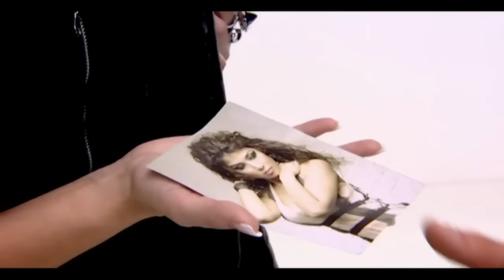Rayhon - U meniki (Official Music Video)